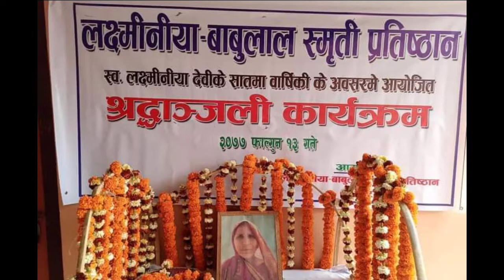#(माईके यादमे)#2022 #2078 दिवस गित फाल्गुन 13 गते प्रभु साह जि स्मृति दिवस मनाई (Prabhu sah Smriti)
1. about prabhu sah ji
2.singer ramesh muskan
3.writer ranjan raj
4.about bikash maulapur na.pa
5.maulapur piknik park
6.madhani mahayagy #2078
7.pataura puratankal mandir
8.puratatwik mahadev mandir
9.bikash premi neta in madhesh pradesh
10.bhojpuri language in this song